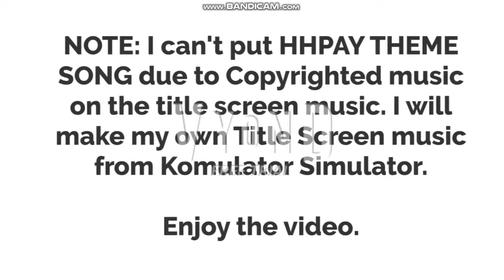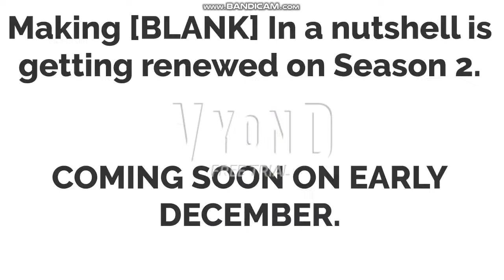I play Komulator Simulator (FANMADE)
Komulator finally has a Favorite number.
NOTE: Komulator Simulator was scrapped in September 13.
He's going to celebrate Super Mario Bros.'s 35th Anniversary.

Who's Komulator?
Komulator is a fictional character from my channel, and his catchphrase is i will force you to buy Famicom! He's wearing Black Jacket, Gray pants, White shoes and t-shirts and red hair. he also say 1990 chars and further until 2000 chars.